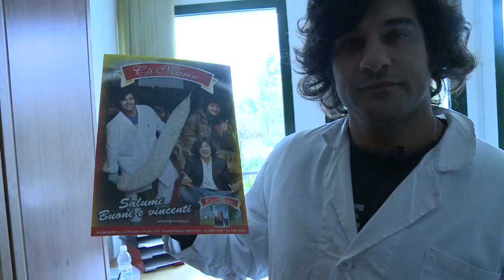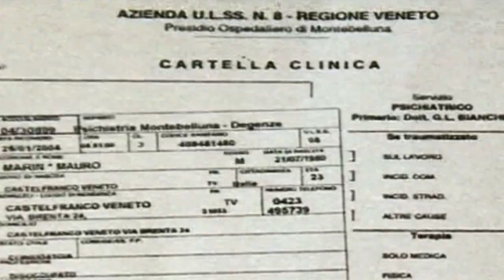THE WINNER - Mauro Marin - TRAILER UFFICIALE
Trailer del docu-film su Mauro Marin, semplice salumiere di Castefranco Veneto vincitore della decima edizione del Grande Fratello.

Regia: Giacomo Franciosa